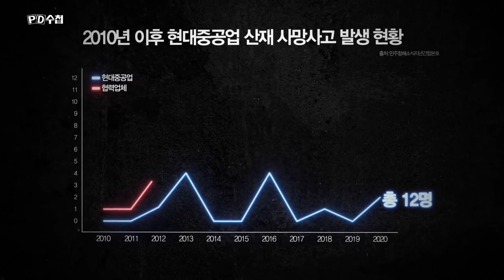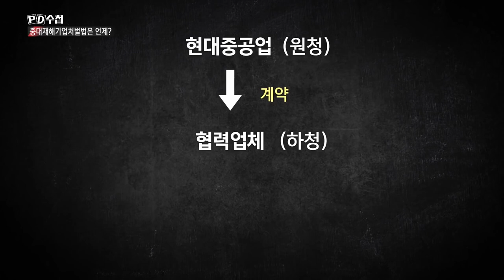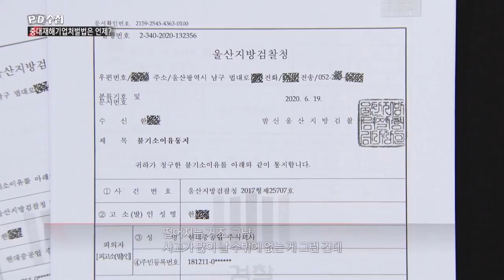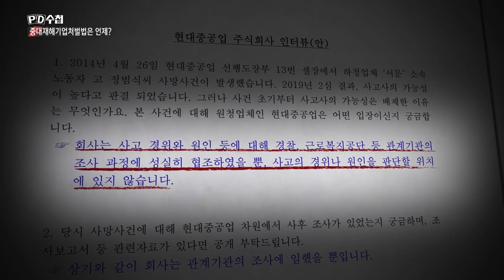[PD수첩 핫클립] 보장받지 못한 안전, 노동자의 죽음은 반복된다